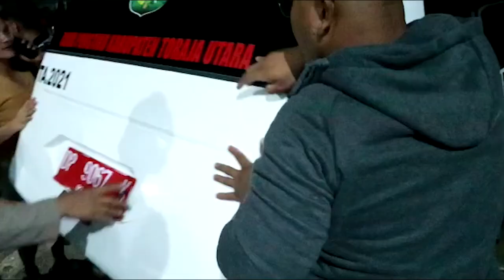tidak kenal lelah, akhirnya ketemu di sungai maiting